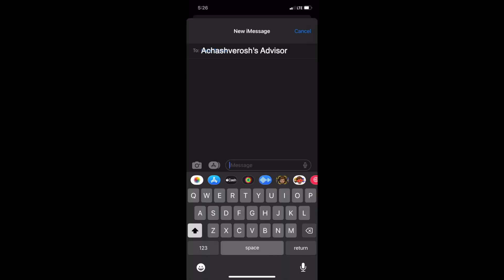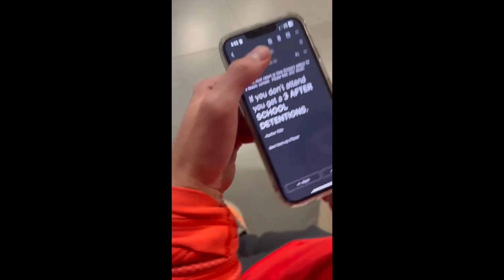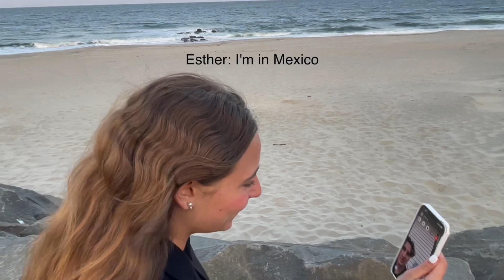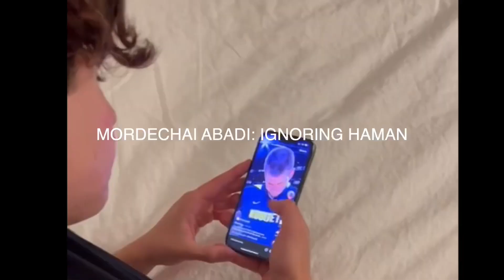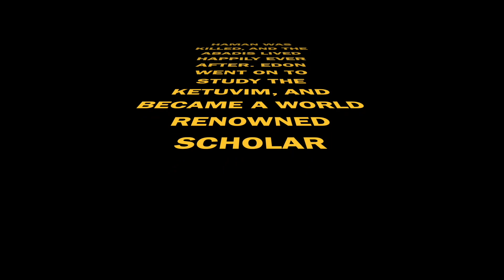Hillel Yeshiva Color War ‘23 - Red Ketuvim Video